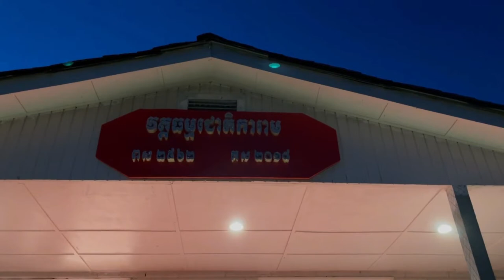វត្តធម្មជោតិការាម/ WAT DHAMMAJOTIKARAM